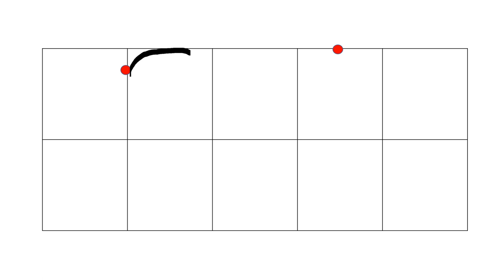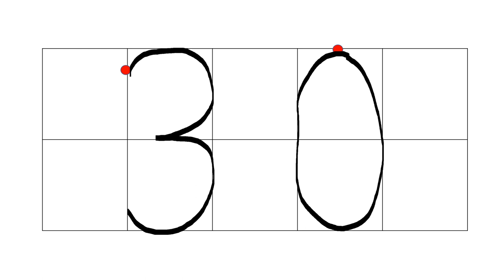Las Tablas Vídeo grafía número 30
Vídeo grafía del número 30